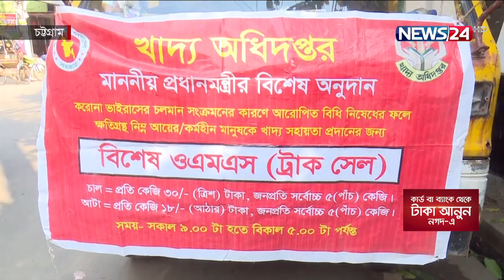চট্টগ্রামে ওএমএসের চাল ও আটা বিক্রি 26Jan.22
অস্বাভাবিক চালের বাজার নিয়ন্ত্রণে চট্টগ্রামে চলছে খাদ্য অধিদপ্তরের ওএমএসের চাল বিক্রি।৩০ টাকা কেজিতে আতপ চাল পেয়ে খুশি ক্রেতারা।এদিকে আঠার টাকা কেজিতে বিক্রি হচ্ছে ভাল মানের আটাও।তবে চট্টগ্রাম শহরে তিনটি ট্রাকে করে ভ্রাম্যমান বিক্রিসহ ১৫টি পয়েন্টে ওএমএস চালু থাকলেও আরো পয়েন্ট বাড়ানোর চেষ্টা অব্যাহত রয়েছে বললেন খাদ্য অধিদপ্তরের কর্মকর্তারা। আহাদুল ইসলাম বাবুর ক্যামেরায় চট্টগ্রাম থেকে আরো জানাচ্ছেন নয়ন বড়ুয়া জয়।
কোনভাবে থামানো যাচ্ছেনা চট্টগ্রামের চাল সিন্ডিকেটের দৌড়াত্ব। মোকামে মোকামে চাল ভর্তি গোডাউন,তবুও কমেনা চালের দাম।
বাজারে গরীবের চাল নামে পরিচিত মোটা চালের দামও এখন ৫০ টাকার নিচে নেই।তাই দিশেহারা নিম্মআয়ের মানুষ।
তবে দেরিতে হলেও খাদ্য অধিদপ্তরের ওএমএসের চাল ট্রাকে করে বিভিন্ন জায়গায় ৩০ টাকা কেজি দরে এবং আঠার টাকা কেজিতে আটা বিক্রি করায় খুশি ক্রেতারা।
চট্টগ্রাম বিভাগীয় খাদ্য অধিদপ্তরের এই কর্মকর্তা জানান,ওএম্সএর চাল বিক্রিতে ব্যাপক সারা মিলেছে ।
সহজে যেন নিম্ম আয়ের মানুষ ওএমএসের সুযোগ পায় সেই কারণেই পয়েন্ট আরো বাড়ানোর চেষ্টা করছেন বললেন খাদ্য নিয়ন্ত্রক এই কর্মকর্তা।
তবে চালের বাজার দ্রুত নিয়ন্ত্রণে প্রশাসনের বাজার মনিটরিং না থাকাকে দায়ি করলেন ভোক্তারা।

Our other YouTube channels :
News24 Official Address:
NEWS24
371/A
Bashundhara Road
Block – D
Bashundhara Residential Area
Dhaka - 1229